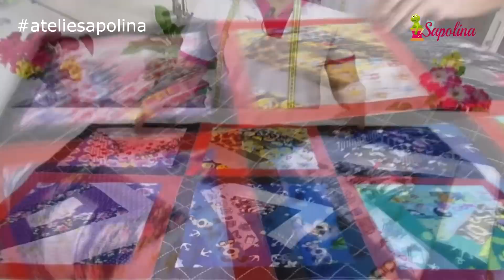Tapete com QUADRINHOS de retalhos.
Com esta técnica você consegue fazer várias peças como passadeiras, colchas , almofadas, caminho de mesa e tudo que sua imaginação criar, muito fácil de fazer, vamos aprender?